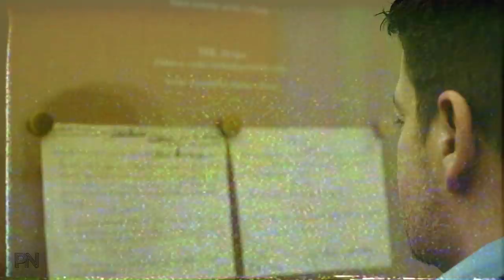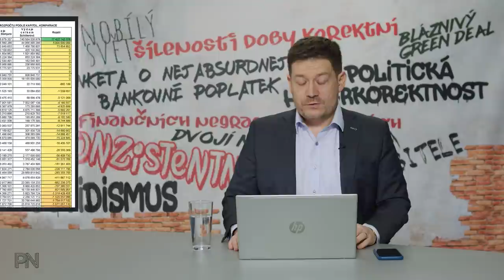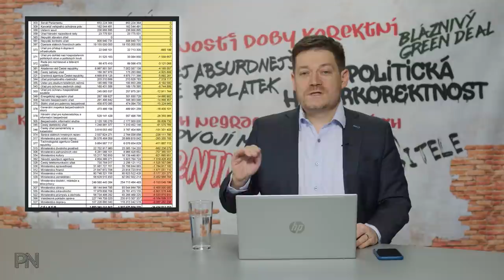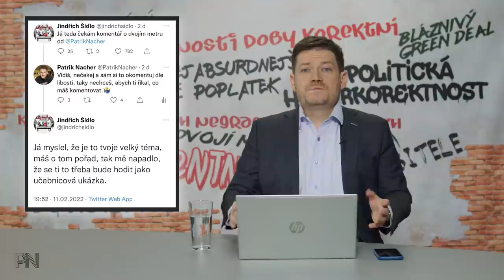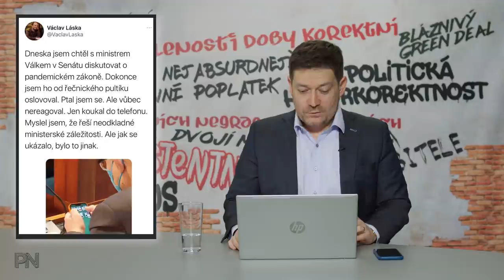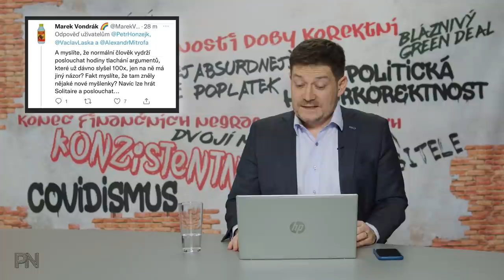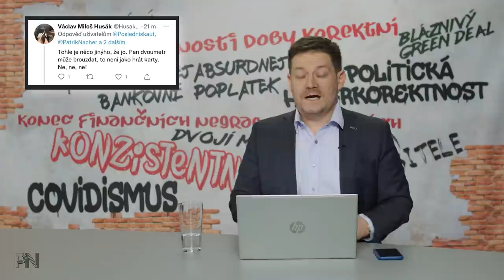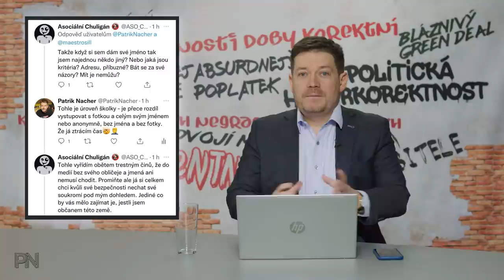Dvojí metr #6: Zklamání z rozpočtu. Senát řekl NE. Pekarová se mě zastala. Diskuse s anonymem.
Kapitoly:
0:00 Úvod
0:38 Novinky z politiky
6:34 Ochrana spotřebitele

9:44 Politická hyperkorektnost

12:26 Dvojí metr
15:28 Zajímavé komentáře na sociálních sítích